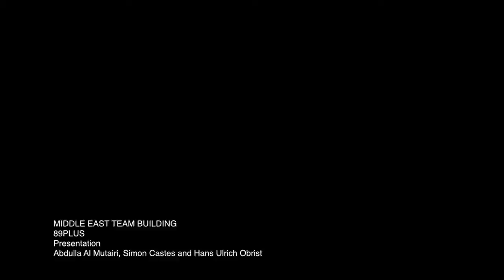GLOBAL ART FORUM 9: MIDDLE EAST TEAM BUILDING & MIDDLE EAST TEAM LABORATORY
89plus:
The 2015 Global Art Forum featured the launch of a two-year partnership with 89plus, the long-term, international, multi-platform research project cofounded by Simon Castets and Hans Ulrich Obrist, investigating the generation of innovators born in or after 1989.

Abdulla Al Mutairi (Artist), Simon Castets (Director and curator, Swiss Institute / Contemporary Art) and Hans Ulrich Obrist (Curator, co-director of exhibitions and programmes and director of international projects)